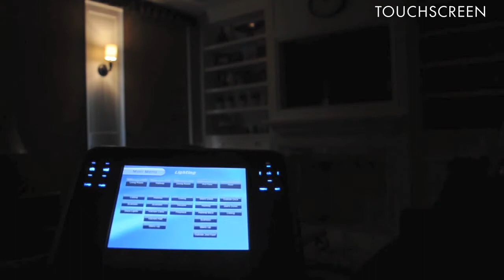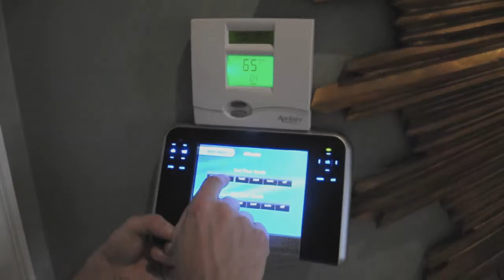Home Automation: Lights, Shades, Home Theater and Climate Control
Feel good, live good. In this implementation we had to face the existing wiring with client's fantasy and you know what? We did really freaking good. RTI remote T4, Somfy Shades, Marantz based home theater, Lutron lights and controlled Thermostats. Music: Mr. Bizz - Nebulosa Solare.